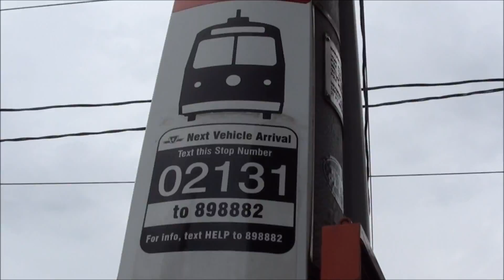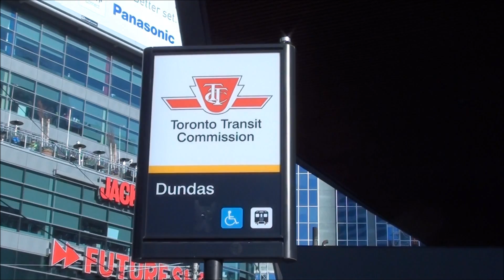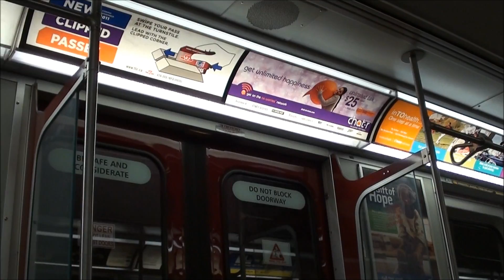Toronto rail Transport 2011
During November 2011 my family and I visited Toronto Canada in order to attend a wedding. The opportunity was taken to explore the City and take in some of the railway action. During the week in Toronto I really enjoyed the vast network of Streetcars (Trams) which run a very good service across the city. The underground network was visited and travelled upon.
The video is designed to capture the essence of the City transport system which could be of great interest to the railway enthusiast. I also hope you enjoy the music by Robert Beadon.